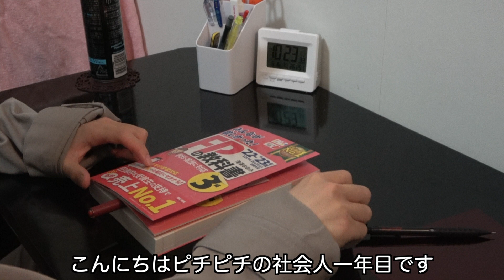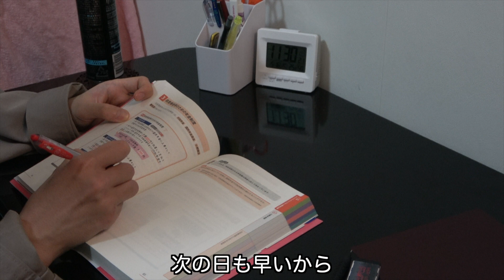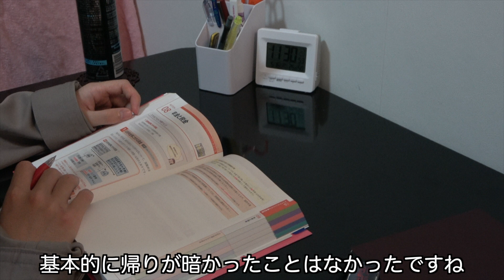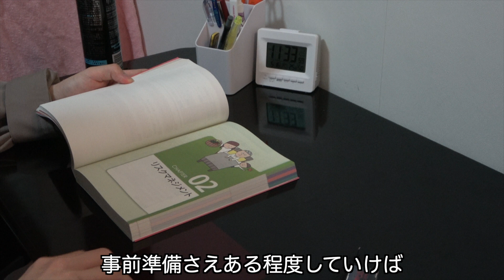これから教育実習がある人へ